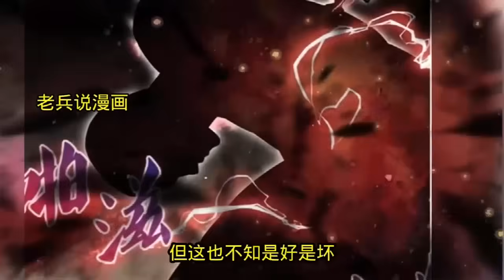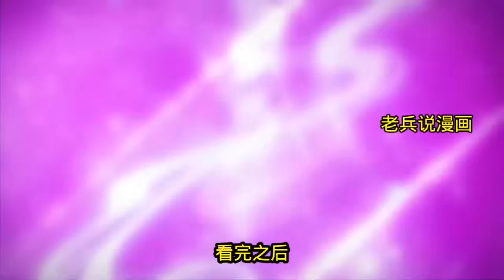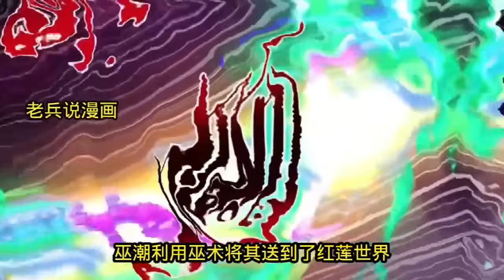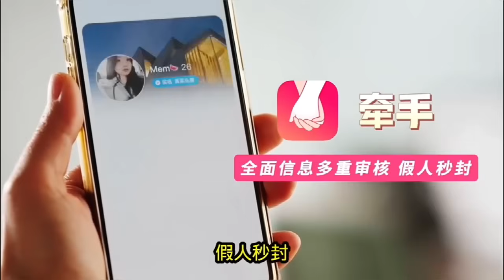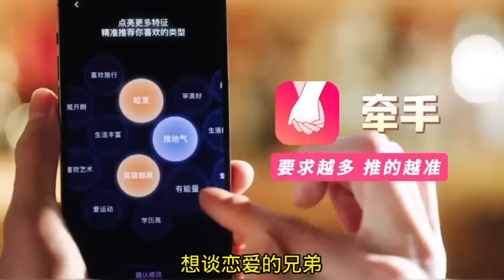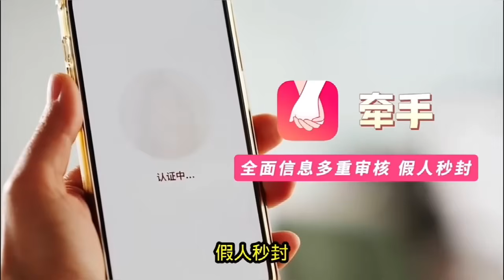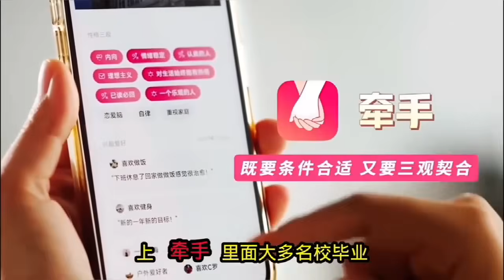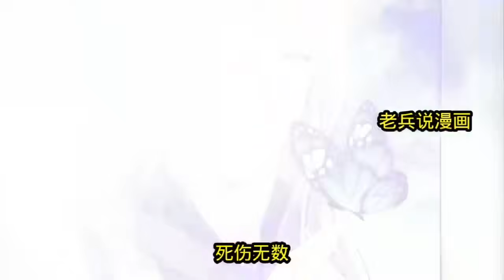《我的徒弟都是大反派》第1721至1740集陆州一觉醒来成世间最强大最老的魔头祖师爷，还有九个恶贯满盈，威震天下的徒弟。大徒弟幽冥教教主手下万千魔众，二徒弟剑魔一言不合就开杀戒.没一身